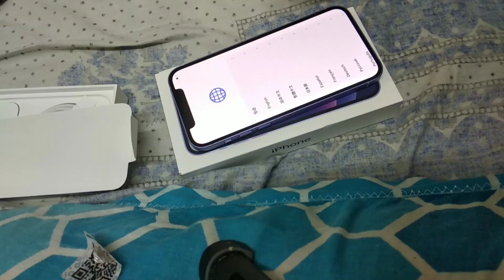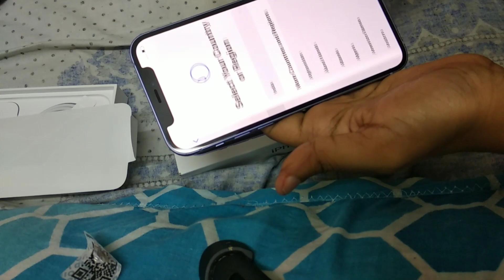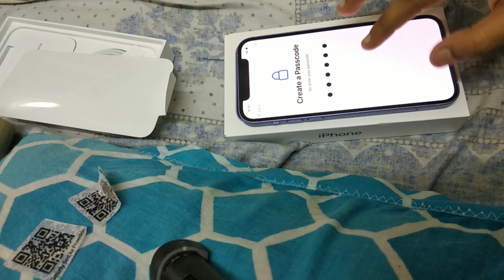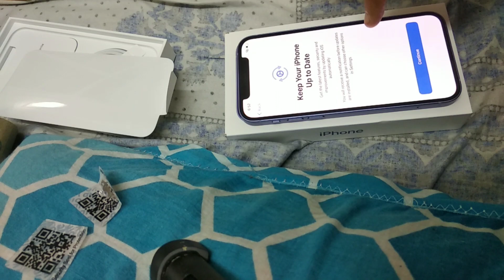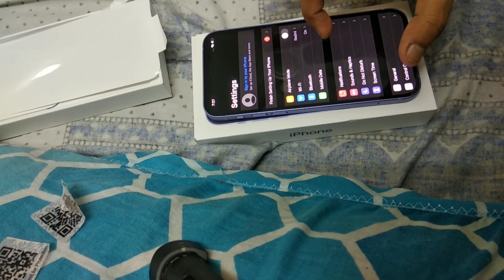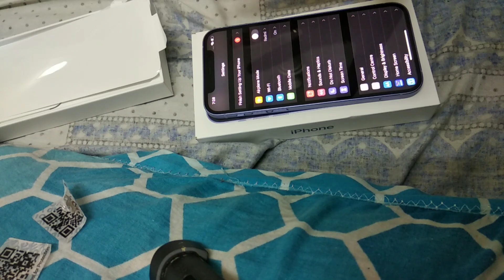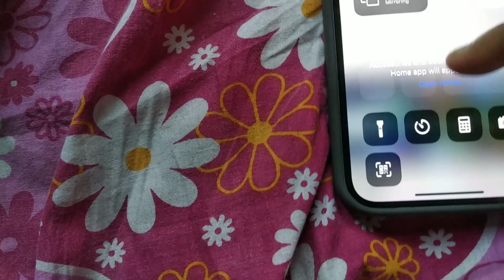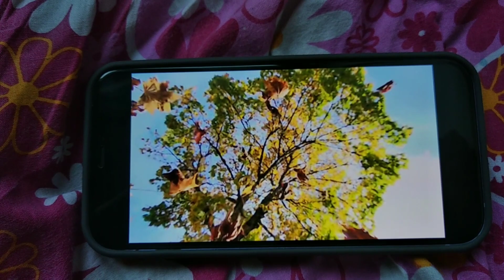Finally I Bought New iPhone 12 256GB | Unboxing | Accessories | Vlog | My New College | AindrilazDNA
In this video: Finally I Bought New iPhone 12 256GB | Unboxing | Accessories | Vlog | My New College | AindrilazDNA

As you all know last year (2020) I lost 40k in a fraud, and I was only responsible for that situation. Eventually I got depressed. I could not forgive myself. I was going through lot of trouble for making and editing videos. But I was determined next year I will buy a flagship phone or camera with my savings only. I did that. I am happy with my success for getting selected for PhD in NITC (2021). I am glad I can provide you good quality content from now as possible as I can. Now, enjoy the full vlog, I know its a long one, then also...

DIY Hair Mask You Need to Try🙋For Frizzy, Dry & Damaged Hair🔸Get Softer, Shiny Hair & Faster Growth